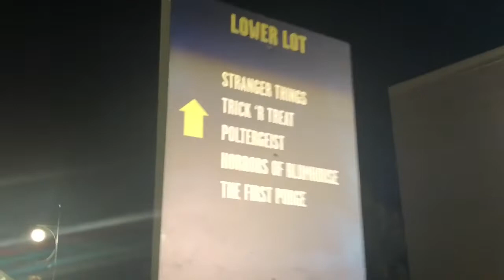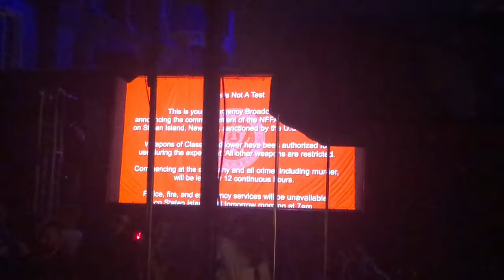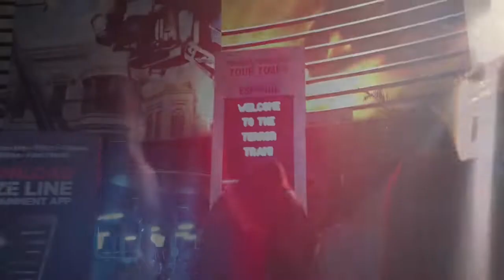Universal Studios Horror Nights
Chris and I had a blast! Highly recommend:))